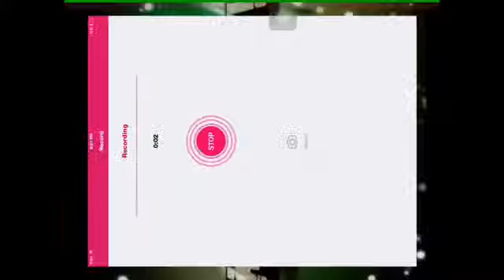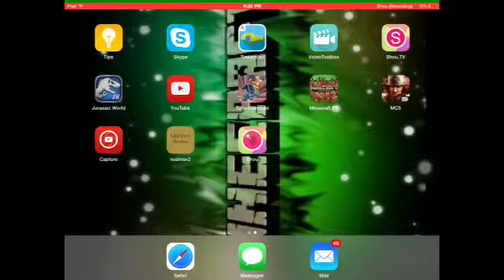Turbo Dismount part 1 (Hangin on)